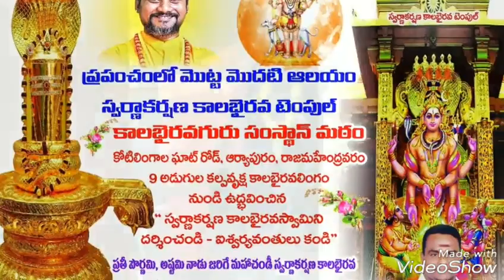"KALABHAIRAVASHTAKAM"కాలభైరవాష్టకం kaalabhairava Temple kalabhairavaTv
Kaalabhairava ashtakam very powerful